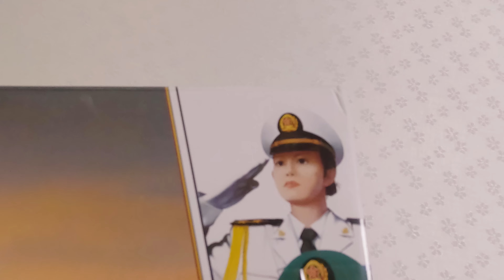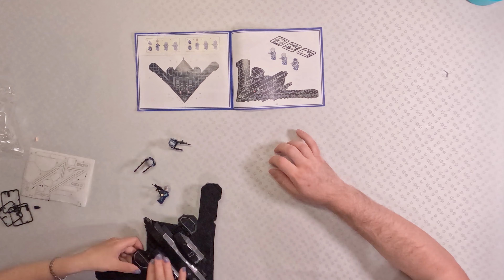Сборка конструктора Lego | Самолёт | TimeLapse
Сборка конструктора Lego. Самолёт невидимка, на F-117 не похож.
Таймлапс.

             London Philharmonia - Strauss: Also sprach Zarathustra